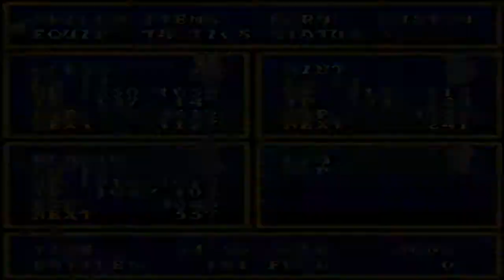LPGrodus plays Tales of Phantasia Ep 14: Looking for a boat in Venezzia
So we head the furthest North on the continent to the city of Venezzia which is the biggest harbor town. With us is the girl Lia who's parents was killed by the magician apprentice Dimitel. At Venezzia we shall find a boat that takes us to Dimitel's Island so we can stop him and avange Lia's Parents. We also run into Elwyn and Nancy at Venezzia and help those two Love birds meet up again.